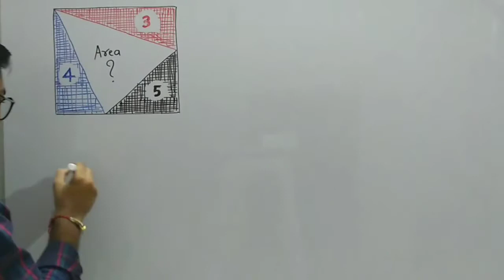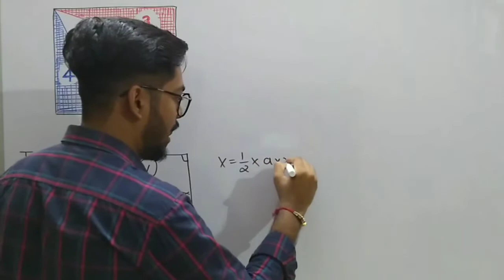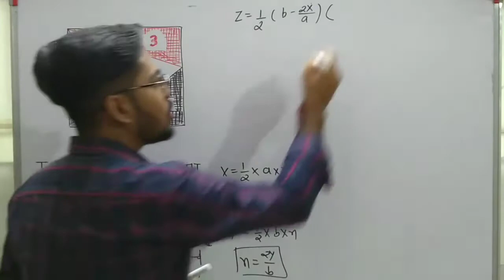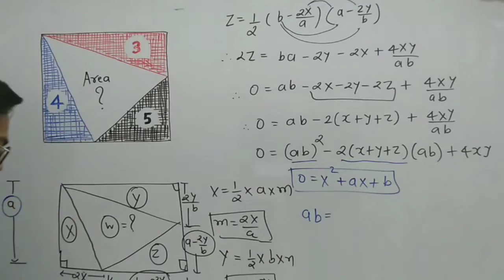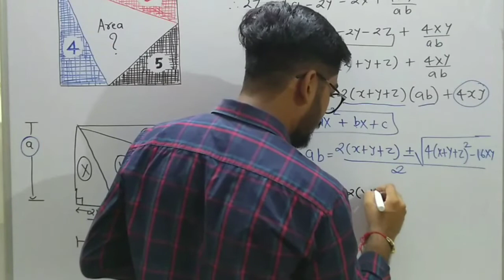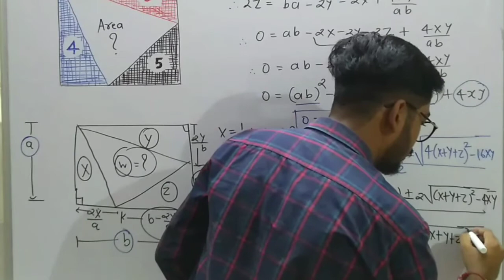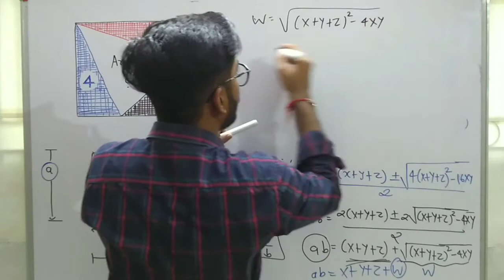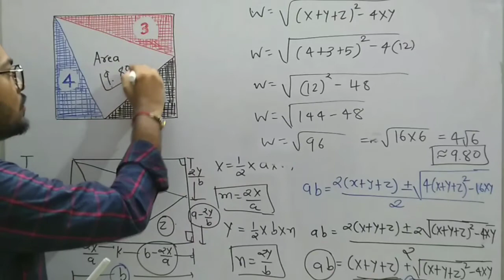Solving The Inscribed Triangle In A Rectangle Puzzle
Good and easy to learn mathematics
Ankit Ghevariya

                         Hello friends 👋👋

Aise hi video ko dekhne ke liye

                        Agar apko video acha laga ho to please channel ko SUBSCRIBE karna or video ko like kardo me aise hi video regularly upload karta rehta hui to app bell icon press kardena kyu ki jabhi video upload karu app to notification mil jai
Apko koibhi doubt ho to muje comment karke batana ya wp par massge kar sakte ho

4 triangle in rectangle area of triangle ak rectangle ka area me 4 triangle mese 3 ma area given hia to 4th ka kese find kare
Rectangle me 3 triangle ka area diya gaya hia 4th ka kese find kare
Maths Puzzle of rectangle maths Puzzle of area
Triangle ke maths Puzzle
Maths Hard tricky Question
Maths Puzzles
Maths Puzzle with solution
Triangle and rectangle ka maths problem
Triangle and rectangle ka area ka maths problem
Triangle and rectangle ka area ka Question
Maths Puzzle of rectangle
Rectangle and triangle maths Question
Area of triangle in rectangle
How to solve area of triangle in rectangle
3 area is given of triangle find 1 area of triangle in rectangle
Rectangle me 3 triangle ka area 3,4,5 hia to bitch vala triangle ka area kya hoga?